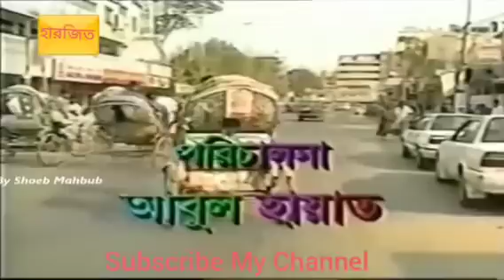হারজিত, পুরোনো দিনের বাংলা নাটক।